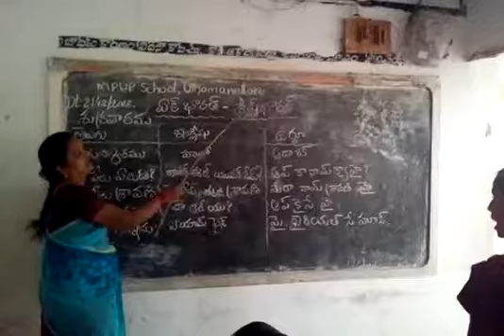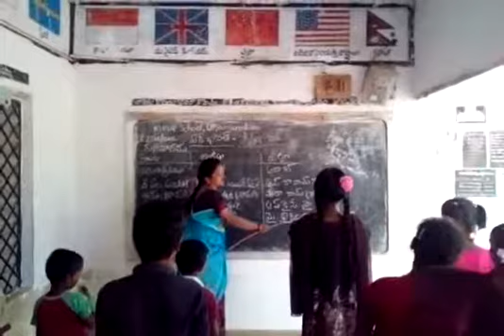Mpupsuthamanellore bhashasangam Urdu video's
Mpupsuthamanellore bhashasangam Urdu video's Kota mandal nelloredt